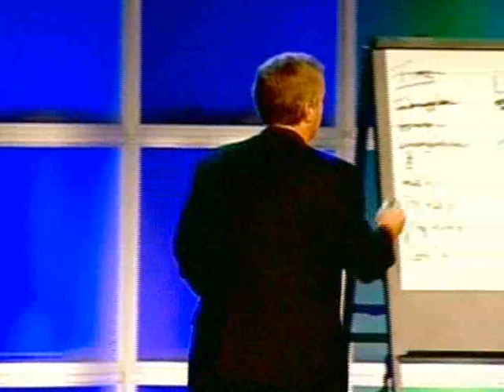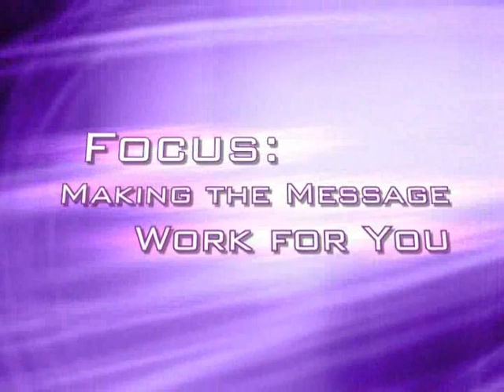Michael Staver: Professional Keynote Speaker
Attend KickOff 2010 and Path to Profit events across the country to hear this dynamic speaker!
Professional Keynote Speaker: Michael Staver, The Staver Group